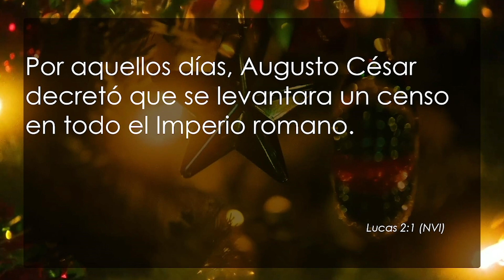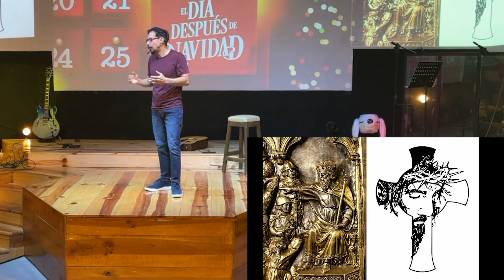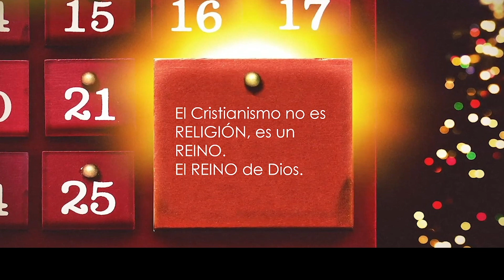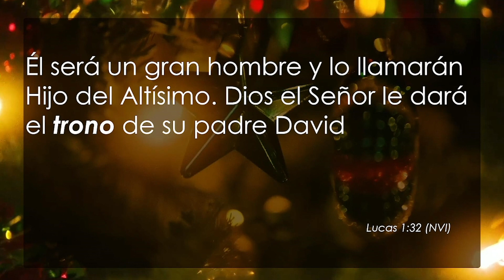El CRISTIANISMO no es una RELIGIÓN, es un REINO « José Carlos Ramos « 17 Dic 2023